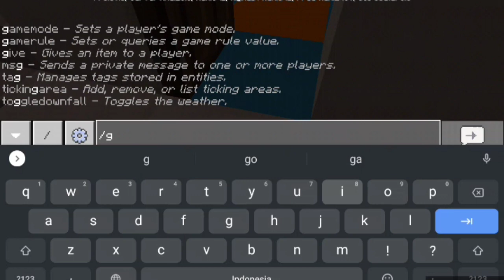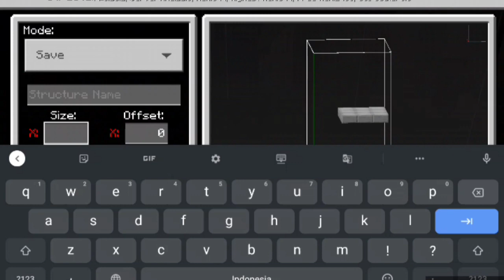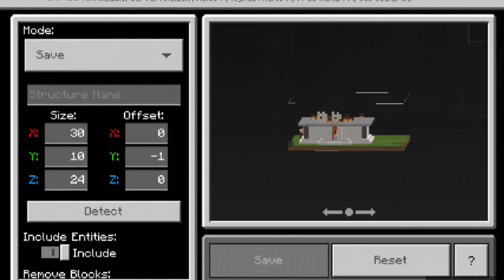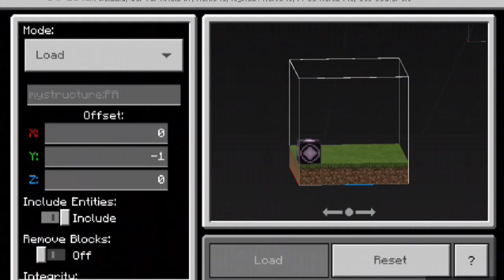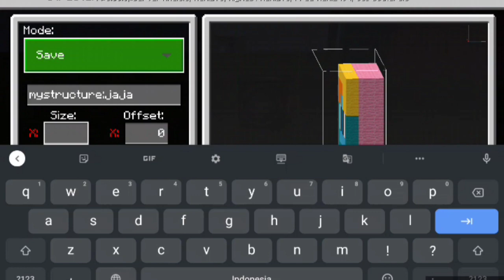Hiasan Apartemen Di Belakang Apartemen! - Minecraft